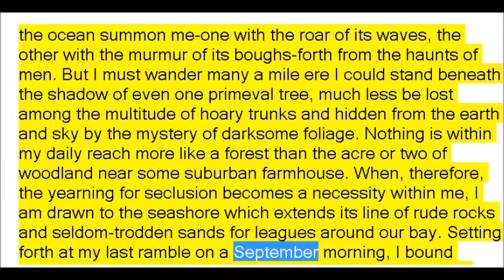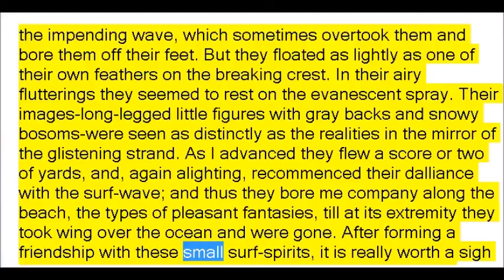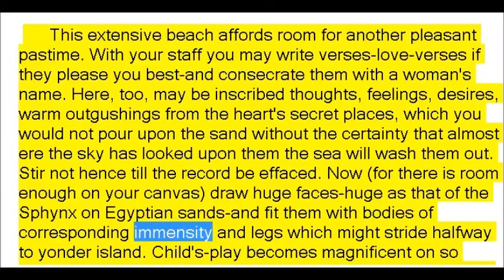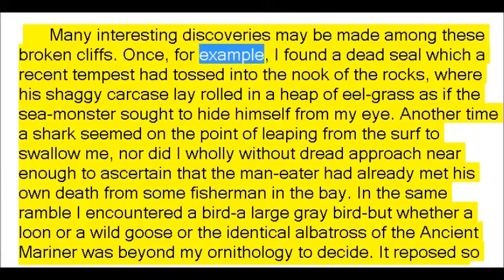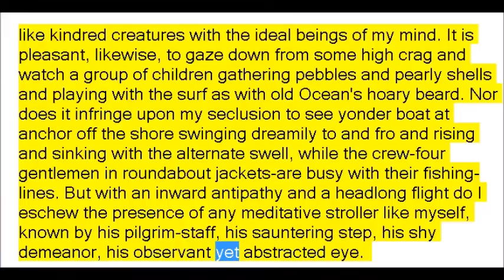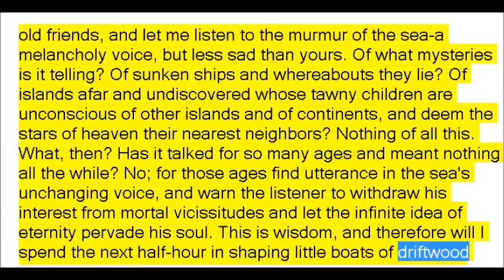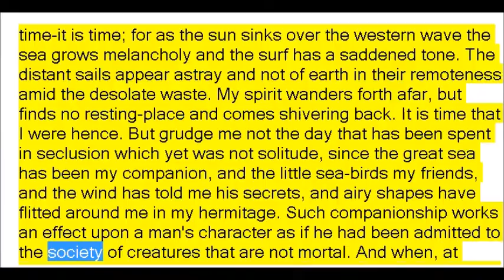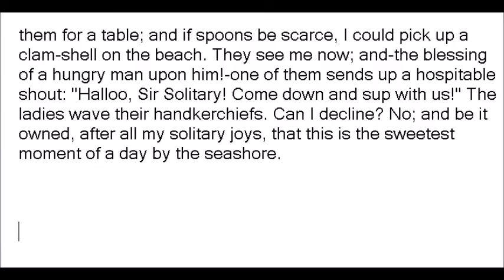Footprints on the Seashore by Nathaniel Hawthorne (Book Reading, British English Female Voice)